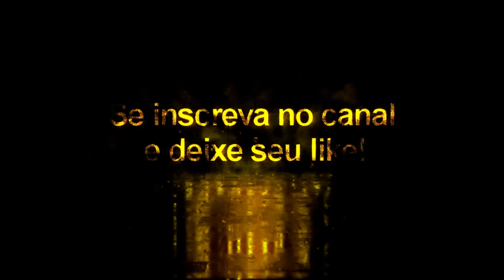Aleix Vidal + Tattoo Compatível com todos Patchs - Pes2020/Pes2021